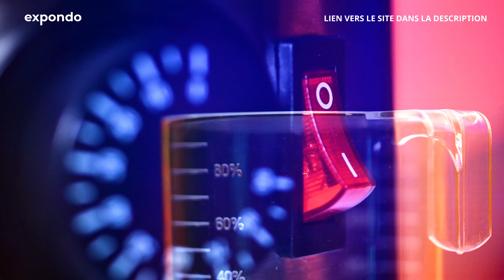Distributeur chocolat chaud Royal Catering RCSS-3 | Présentation de produit 10010555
"➤ Visitez notre boutique expondo pour avoir des infos détaillées sur notre produit et sa disponibilité :